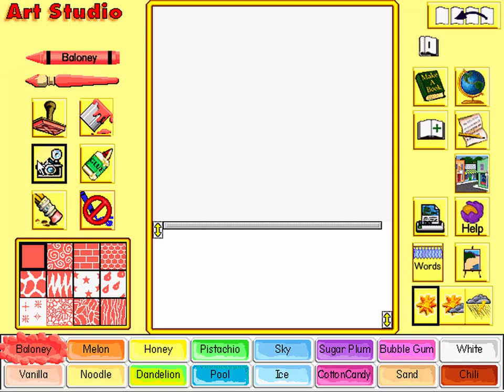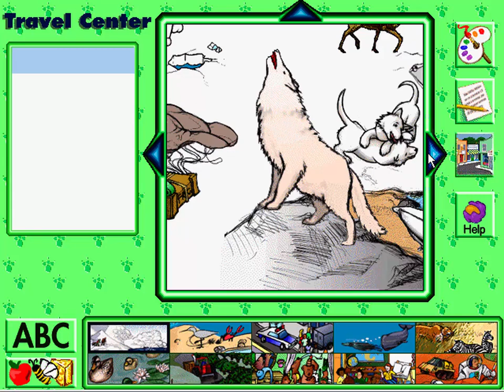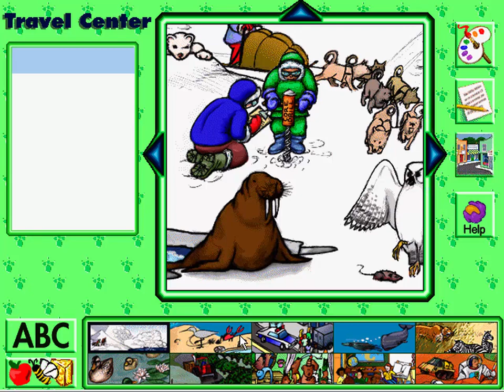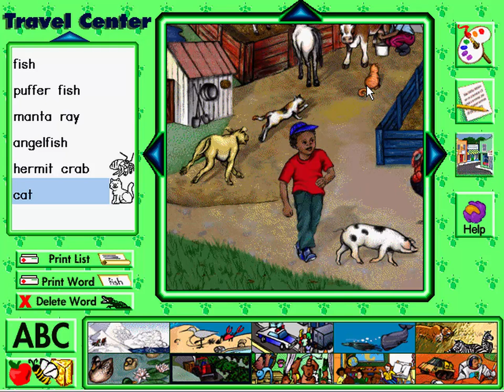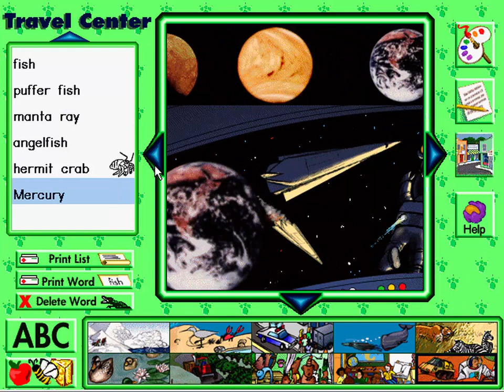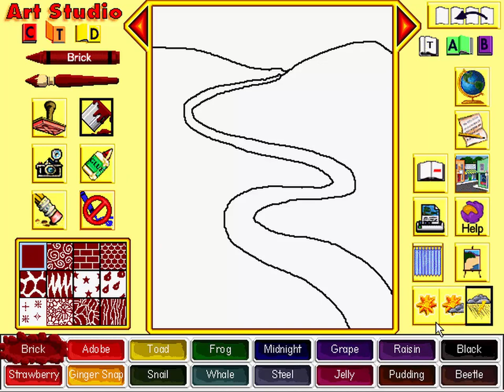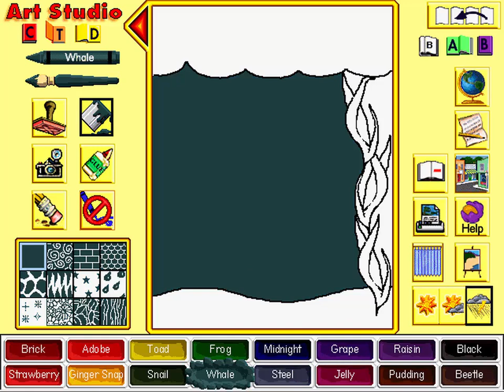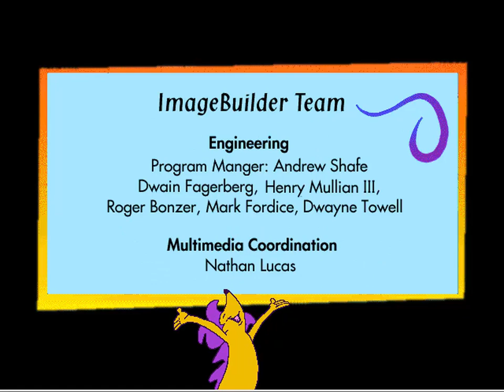Paint, Write, and Play! Full Walkthrough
Paint, Write, and Play! is a game created by The Learning Company in 1996.